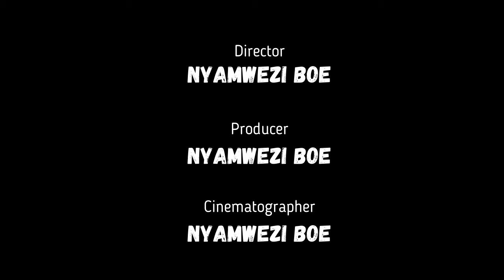Splinter Cell (Blacklist) Official Game Trailer From NYAMWEZIBOE INC HOUSE OF GAMES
Made By Nyamwezi Boe